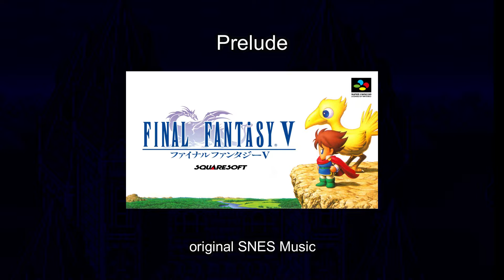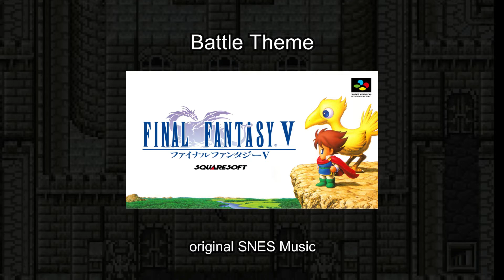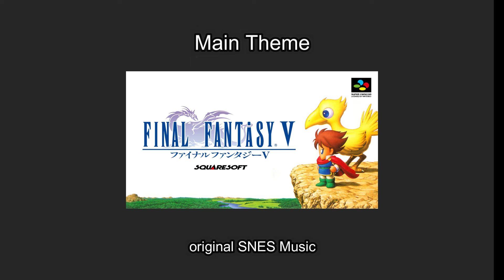Final Fantasy V - GBA sound restoration patch comparison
This hack completely restores the music and sound effects from the SNES original.
The framerate drop that was introduced when porting the game to GBA is almost completely eliminated.
All 3 releases of the game (Europe, Japan, America) are supported.
A new streamed orchestral intro is optional for the European version only.